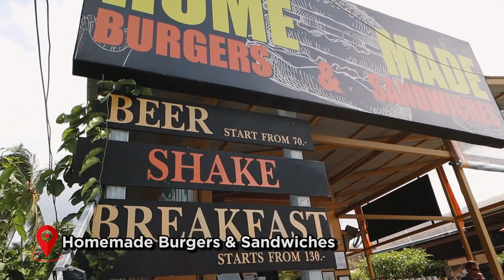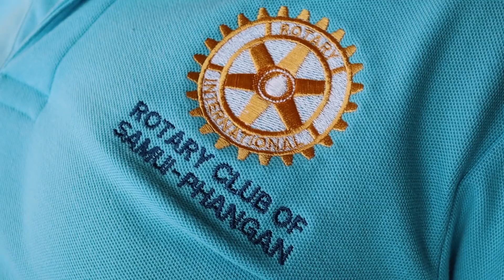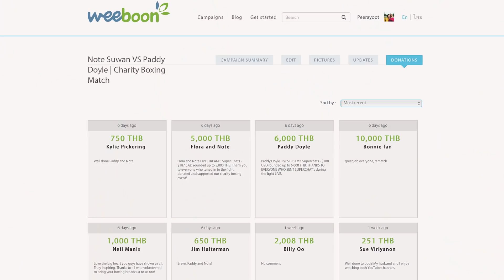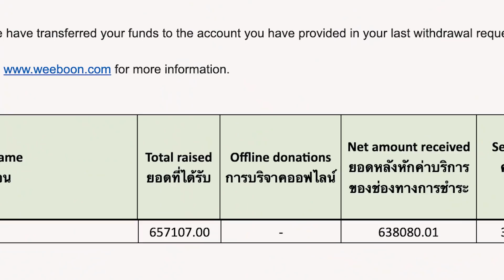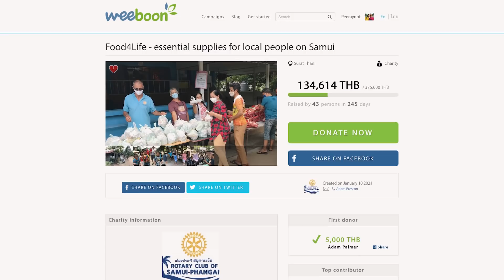We Raised $20,000 for the People of Koh Samui, But That’s Not All 🇹🇭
In 23 days, we raised $20,000 USD for the people of Koh Samui. We did this by hosting a charity boxing fight right here on the island between Note and our good friend @PaddyDoyle. . In this video, we’ll share how we did it, who we chose to give the money to and how it’s going to help the people of Koh Samui. We also want to say a massive thank you to everyone who tuned in, donated and helped us make this event a success!

If you would like to donate to the Food4Life Project, you can visit the Rotary Club’s Weeboon campaign

To learn more about the Rotary Club Samui Phangan, visit their

Video Breakdown by Chapters:
0:00 - How Much Did We Raise?
1:28 - Last Week's Charity Fight
2:38 - Homemade Burgers and Sandwiches
7:10 - About the Rotary Club Samui Phangan
9:54 - Food4Life Project
12:35 - What's Next?